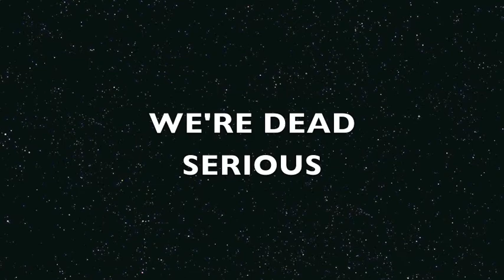Commercial Photo =) Phillip Nguyen & Long Pham.mov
2015 Commercial of Bolsa Grande High School's Photography class (7) - Photography WAR